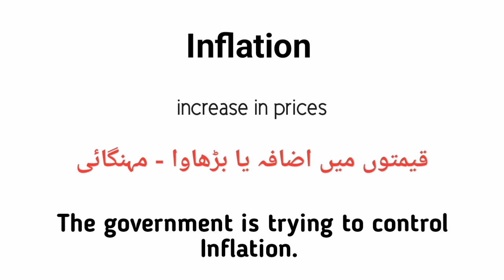Inflation meaning in urdu/hindi |inflation k kia matlab hai |inflation in sentence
Inflation urdu meaning
Inflation english meaning
Inflation in sentence
Inflation k kia matlab hai
Learn inflation meaning
English to urdu
Words meanings